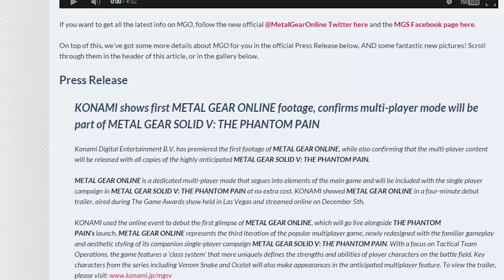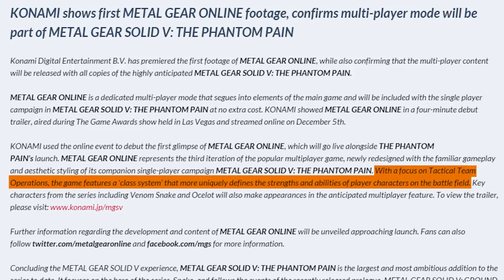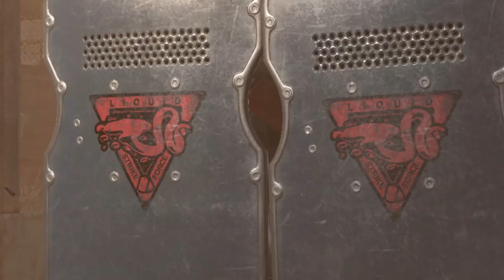Metal Gear Online 3 - Trailer Analysis